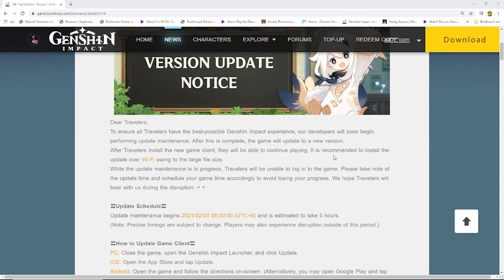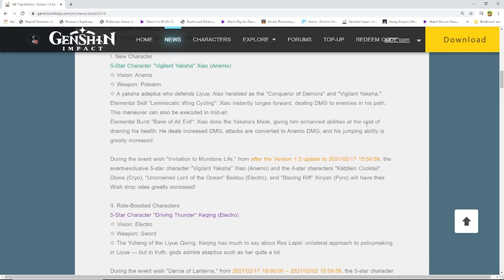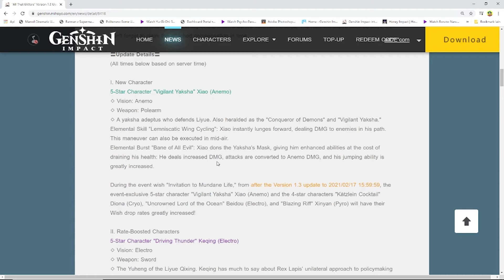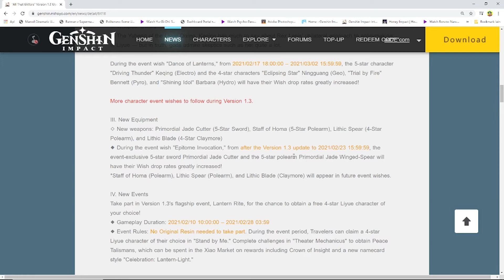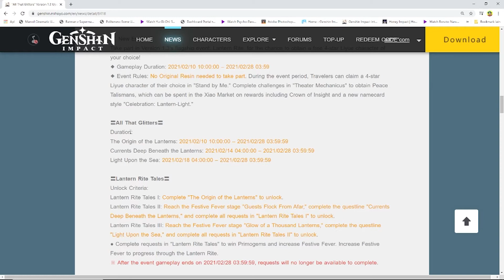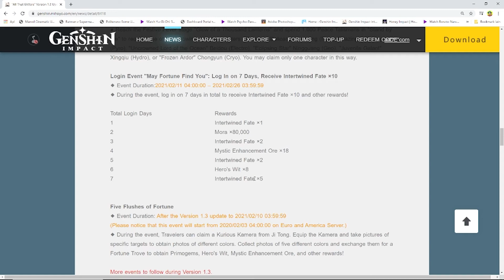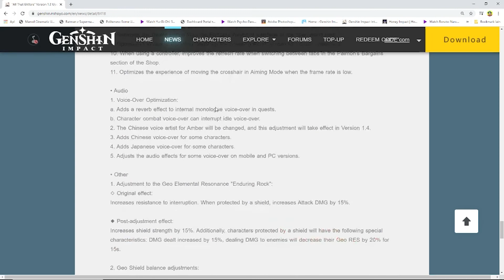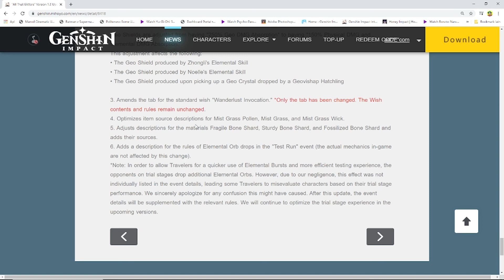BANNER KE-3 HU TAO? DAINSLEIF DI NEXT PATCH? VERSION 1.3 UPDATE NOTICE - GENSHIN IMPACT INDONESIA -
Hello! Di video ini gua bakal ngasih tau tentang update notice untuk versi 1.3 di Genshin Impact! Semoga video ini membantu kalian yang pengen tau tentang update noticenya! Thank you!